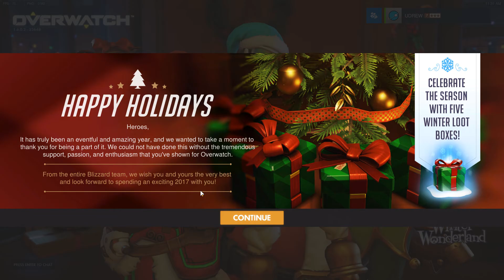Overwatch 12 24 2016 11 30 41 19 Round 1